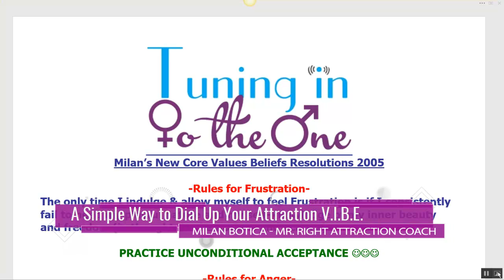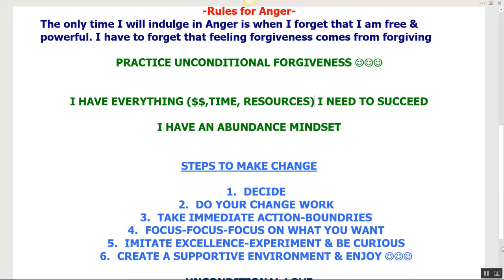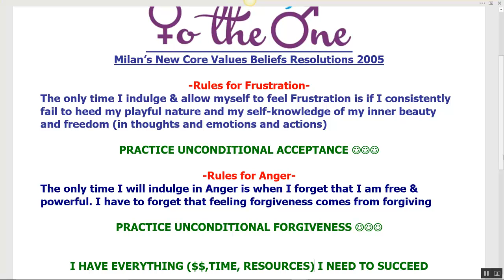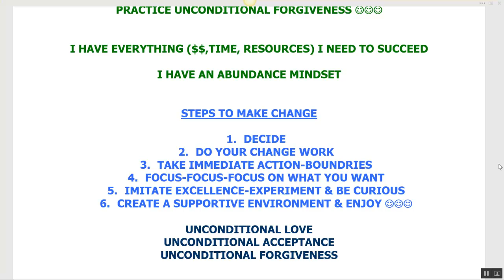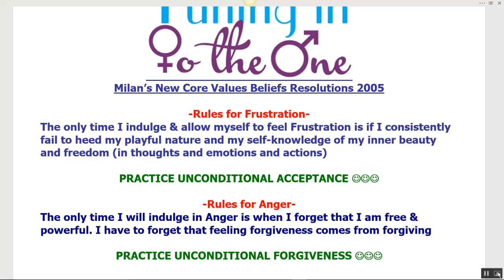A Simple Way to Dial Up Your Attraction V.I.B.E.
Many years ago, frustration used to grind me down
with friction.

And when my "gears" got hot enough, the heat often
got vented as anger.

At situations... people... and the Universe
itself.

Which meant attracting much less than I wanted,
and cycling into more frustration and anger.

What emotion messes up your vibe the most? Hold
that thought and then do this...

To sharing your life with The One,

Milan

P.S. Have a question about this video or any other
question? Then come ask in our Facebook group:

I’m in there daily and look forward to meeting you.